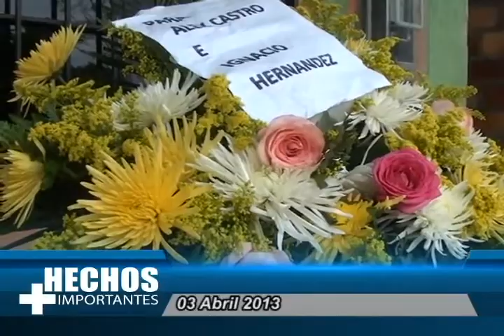INFORMACION ENLACE NOTICIAS_x264_004